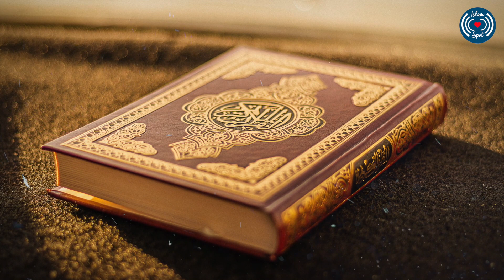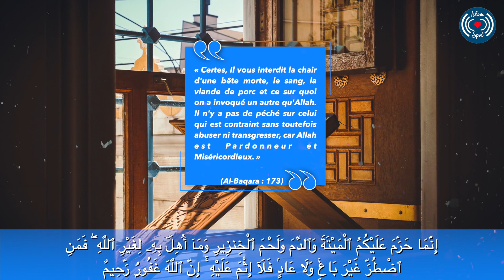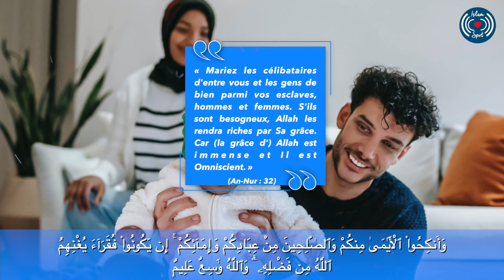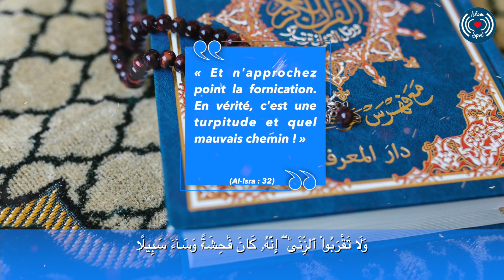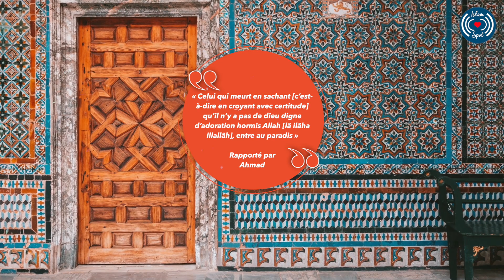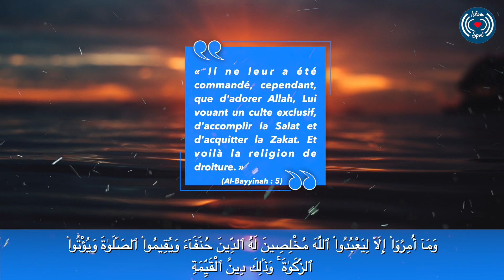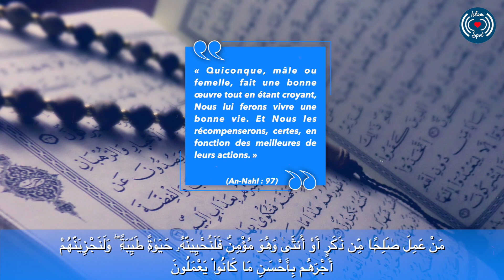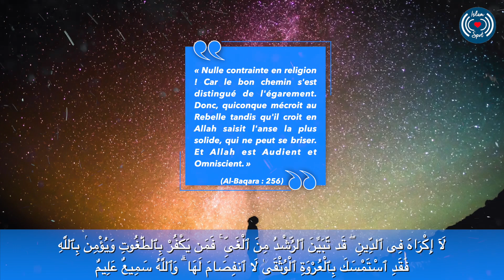LES CINQ NÉCESSITÉS ET LA FOI - SPÉCIAL RAMADAN 2021 ÉPISODE 3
Cette série de vidéos Spécial Ramadan 2021 a pour objectifs de consolider nos bases sur notre religion mais aussi de profiter un maximum de la bénédiction de ce mois inchaAllah.